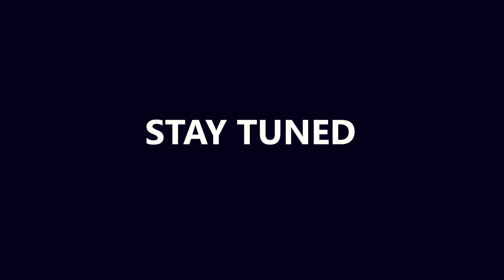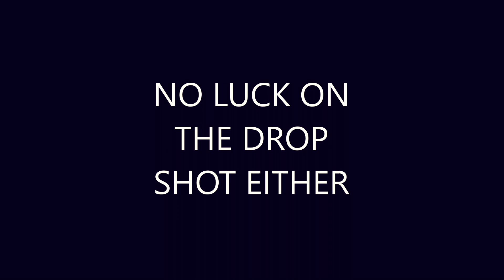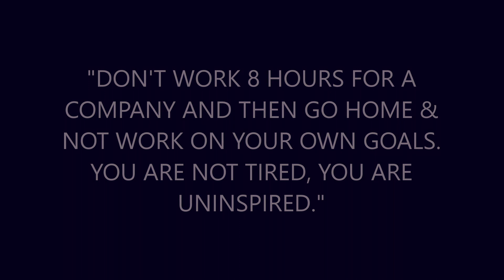SWAMP FISHING FOR BIG BASS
Don't forget to check us out on social media and watch other cool videos below.